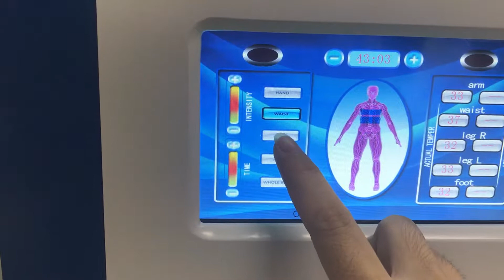TB-AP02C Infrared airpressotherapy machine for lymphatic drainage and slimming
More details ,please go to